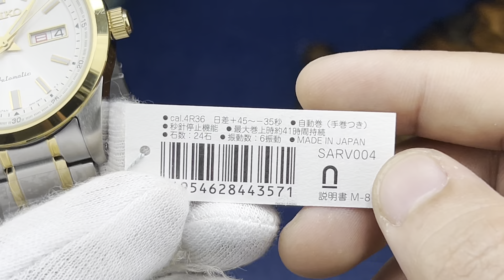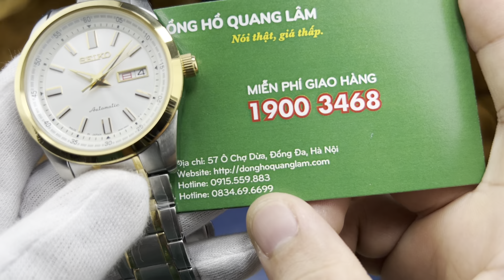[ Bóc hộp ] Seiko Automatic SARV004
Link sản phẩm trong video:
ĐỒNG HỒ QUANG LÂM - Nói Thật, Giá thấp.
👉 Địa chỉ: 57 Ô Chợ Dừa, phường Ô Chợ Dừa, quận Đống Đa, thành phố Hà Nội